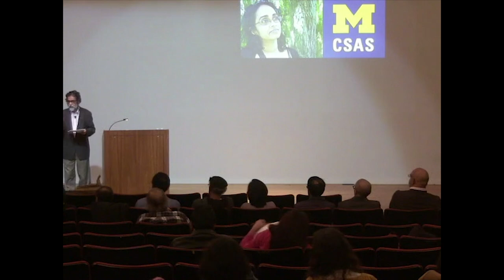Dark Genealogies: Ambedkar's Struggles with History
Full Title: CSAS Kavita S. Datla Memorial Lecture | Dark Genealogies: Ambedkar's Struggles with History

Sudipta Kaviraj, Professor of Indian Politics and Intellectual History, Columbia University

I am fascinated by the persistence with which Ambedkar gets back to the question of ‘the past.’ A superficial take would suggest that his are not serious interrogations of history - for which Ambedkar did not have the time or the temperament. Rather, these are fragments that pursue the faux historical tone of the question: how was something like untouchability possible? The power of the phrase comes from the combination of two questions into one; the first is a presentist question: how is it possible for people to act like this towards members of their own society? The second is a genuinely past-related curiosity: how did something so inhuman come into existence: how, where, for what reasons?

I will suggest in my talk that this is a fairly common form of writing about the past which is not given a distinct name because of the overly general use of the term ‘history’ for all kinds writings dealing with the past. I will argue that there is a form of writing used by thinkers who have an insistent past-related question to resolve for which cognitive resources of conventional-positivist history are not sufficient. I suggest that we classify this kind of writing as a class, give it a conceptual name, and treat Ambedkar’s engagement with history as key example of it.

Sudipta Kaviraj is professor of Indian politics and intellectual history at Columbia University. He has taught at the School of Oriental and African Studies, University of London, and Jawaharlal Nehru University, New Delhi, and was an Agatha Harrison Fellow at St. Antony's College, Oxford. His publications include: The Imaginary Institution of India (2010) Civil Society: History and Possibilities co-edited with Sunil Khilnani (2001), Politics in India (edited) (1999), and The Unhappy Consciousness: Bankimchandra Chattopadhyay and the Formation of Nationalist Discourse in India (1995).

This lecture recognizes Kavita Saraswati Datla’s contributions to the field of South Asian history. Professor Datla passed away in 2017, after a three-year battle with cancer. A generous gift by her family has endowed this annual lecture, to honor her memory at the institution where she first developed her love for South Asian history, and to which they have strong ties.

Kavita S. Datla graduated from the University of Michigan with a BA in History in 1997. She received an MA in South Asian history from the Centre for Historical Studies at the Jawaharlal Nehru University, New Delhi (1999), and a PhD in South Asian History from the University of California, Berkeley (2006). Upon completion of her PhD, she joined Mount Holyoke College as an Assistant Professor of History, and was promoted to Associate Professor in 2013, and Professor in 2017 (posthumously). She is the author of ""The Language of Secular Islam: Urdu Nationalism and Colonial India"" (University of Hawaii, 2013), a critically acclaimed history of Urdu and nationalist politics in early-twentieth century India, as well as articles in leading journals, such as ""Modern Asian Studies"" and ""Law and History Review.""